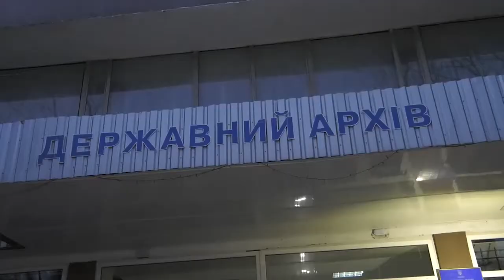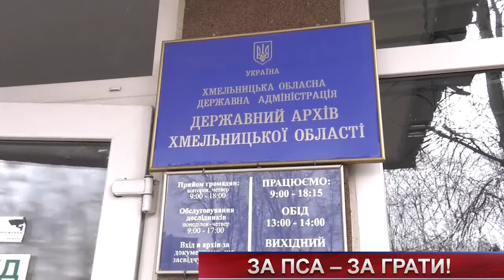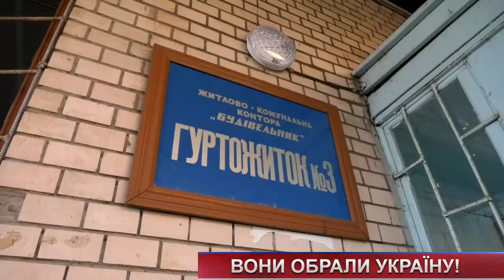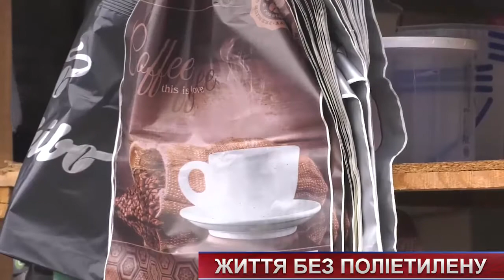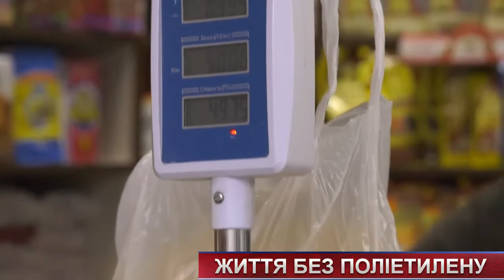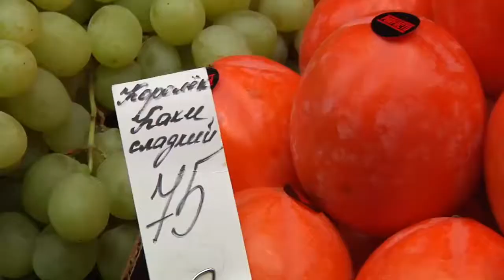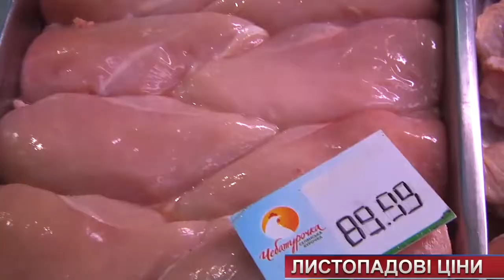ТВ7+. Інформаційний тиждень. Підсумки від 24 листопада. Новини Хмельницького на телеканалі ТV7+ .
Нелюдське знущання над твариною, заборона пластику та ціни на продукти.
Те, чим жила Україна та Хмельниччина останні сім днів.